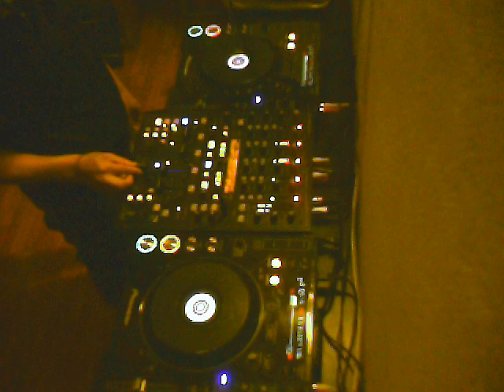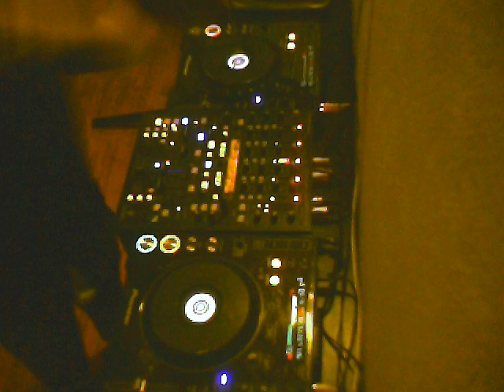gabriel sandoval dj gess parte 2 deep house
disculpen la descargita efecto casette ja la proxima corrijo ok